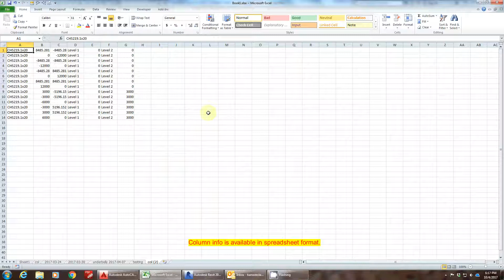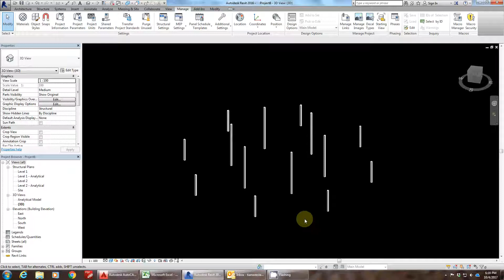Read column info from Excel file with Revit 2016 VB.NET macro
Revit 2016 VB.NET macro developed by TAN TIAN WEE.
Video uploaded on 10th April 2017.